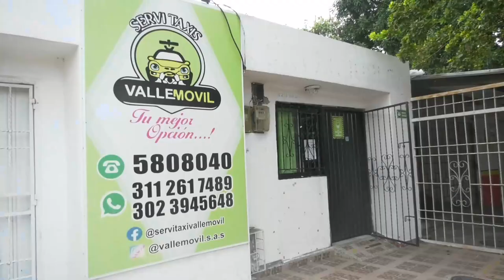FALLECE UNO DE LOS JÓVENES BALEADOS EN UNA CANCHA DE SAN DIEGO